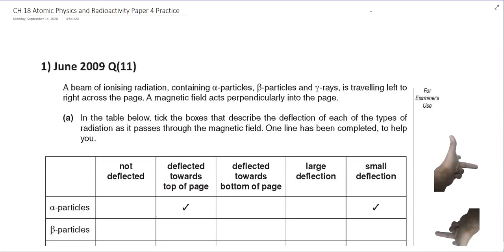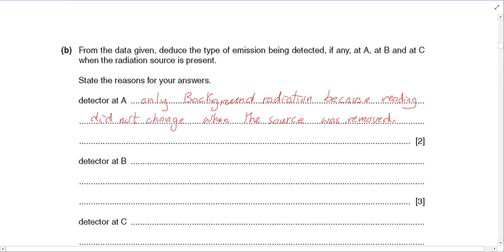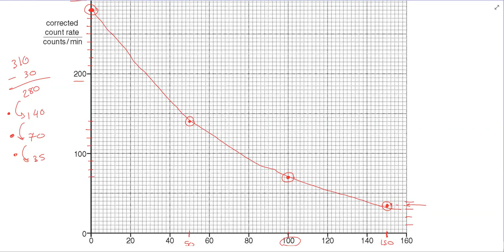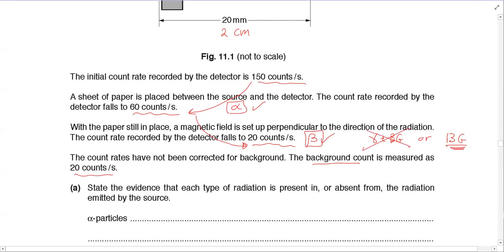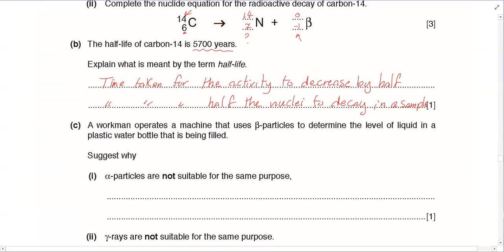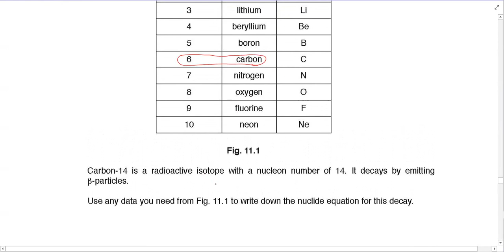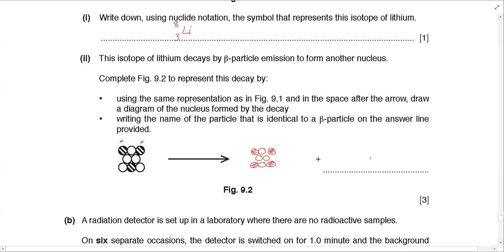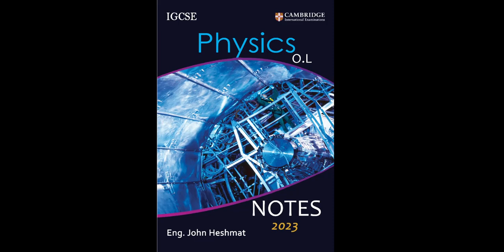IGCSE Physics Lesson 33 Atomic Physics and Radioactivity Paper 4 Practice